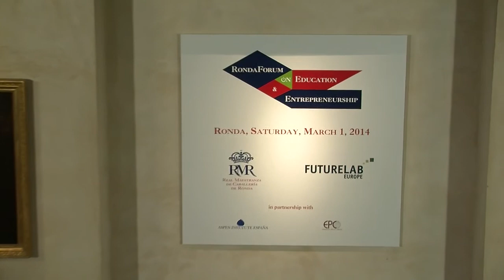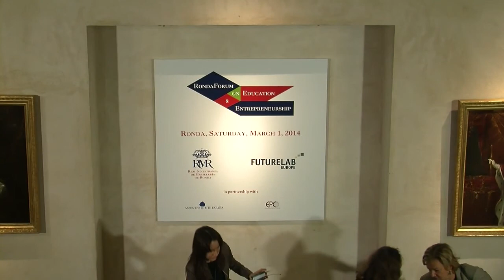Europe@debate with Lieve Fransen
On Saturday 1 March 2014, in Ronda, south of Spain, more than 150 participants took part in the Ronda Forum on Education and Entrepreneurship. The event was opened by a Europe@debate between Lieve Fransen, Director for Social Policies and Europe 2020 at the European Commission and young Europeans from FutureLab Europe.